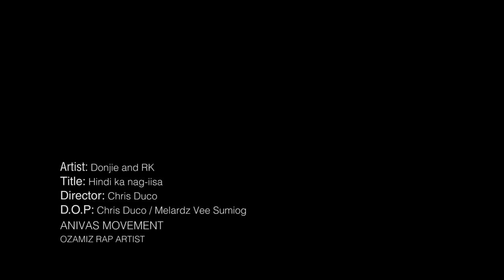Donji and RK - Hindi ka nag-iisa (Official Music Video)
Director: Chris Duco
D.O.P: Chris Duco
Camera Op: Melardz Vee Sumiog
Cast: Donjie Tubong Sandawa, Arkhey Kent Yakoo, Ryan tepait, Ryan tecson, Jhim duke, Lorenz linaza